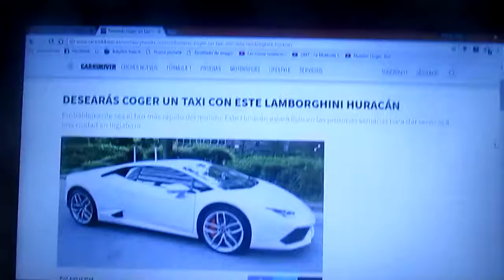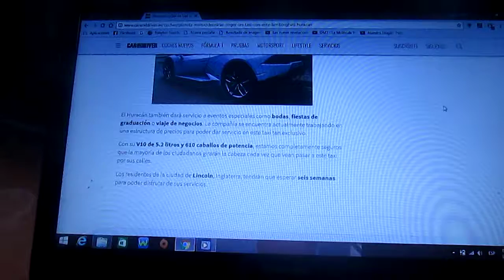La gente de Lincoln Inglaterra deseará tomar un taxi con un Lamborghini Huracan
Este puede ser el taxi mas rápido del mundo y dentro de las próximas semanas este Lamborghini Huracan dará servicio de taxi a la ciudad británica de Lincoln